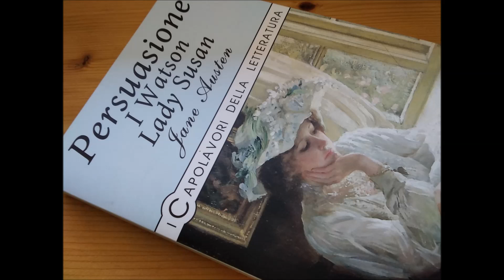Persuasione - 8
Anne Eliott viene convinta ad interrompere il suo perfetto fidanzamento con un uomo che lei ama e che la ama, per motivi ai nostri occhi moderni sicuramente futili; ma che all’epoca di Jane Austen pesavano specialmente se a sostenerli c’era tutta la famiglia. Così manipolata, Anne rinuncia al suo amore per ritrovarlo dopo otto anni scoprendo che nulla è cambiato. Jane Austen morì improvvisamente prima della pubblicazione di Persuasione, che uscì postumo. Di lei si sa poco ma è ancora oggi intrigante scoprire come ci abbia lasciato indizi di sé e del suo sentire in tutte le protagoniste dei suoi romanzi, fino alla sgradevole Emma, che differisce completamente dalle classiche eroine austeniane ma che ha anche lei una sua ragion d’essere. Mai come in questo romanzo è evidente che Jane Austen non ha avuto una sua esistenza individuale: è vissuta attraverso le figure femminili nate dalla sua penna, le quali sono ancora qui oggi, dopo 300 anni, ad affascinarci, a comunicarci il loro, il suo anelito di libertà.
In questo romanzo Jane si toglie un ulteriore sassolino dalla scarpa: "Rispetto a noi donne - dice Anne - gli uomini hanno avuto ogni vantaggio nel raccontare la loro storia. Gli uomini hanno sempre potuto godere del privilegio dell'istruzione molto più di noi: la penna è sempre stata nelle loro mani. Per questo non potremo mai aspettarci di trovare prove attendibili nei libri". Era impossibile che Virginia Woolf non la adorasse. Anne, per coronare l'importanza femminina di questo romanzo, è una donna di 27 anni della quale il suo innamorato sostiene che non ha perso nulla del suo fascino, della sua bellezza e anzi semmai l'ha incrementata con la saggezza e la pacatezza. In un'epoca in cui le ragazze che non avevano marito a 20 erano considerate delle povere zitelle, questa difesa della donna quasi trentenne, matura ma ugualmente bella e affascinante, non poteva che uscire dalla penna di una grande donna.
Devana legge per La Scuola delle Donne® Persuasione, edito da Classic House Book. Traduzione non specificata. Sul nostro canale sono ascoltabili di Jane Austen anche Ragione e Sentimento, Mansfield Park e L’Abbazia di Northanger.